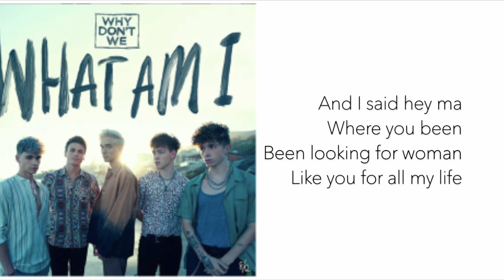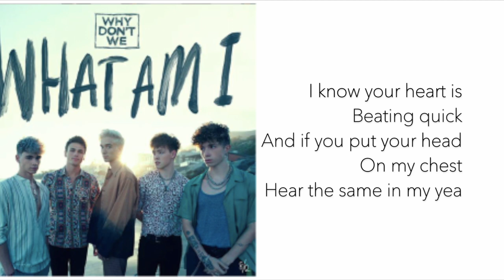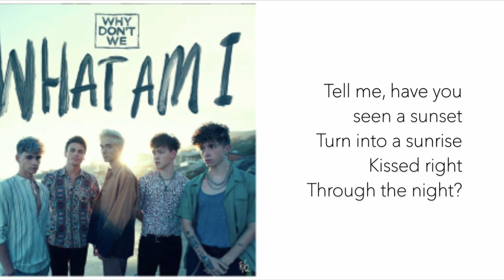What am I Why Don't We lyrics